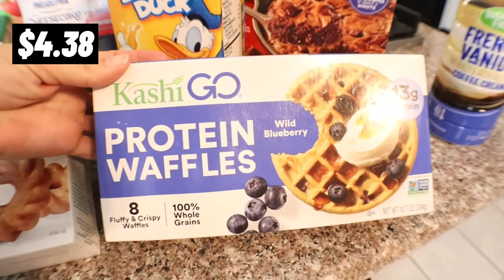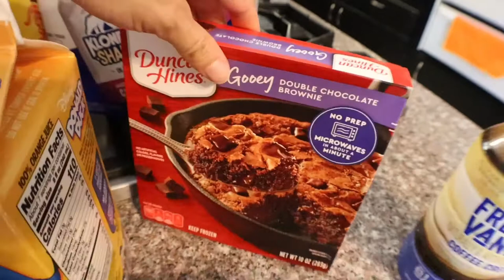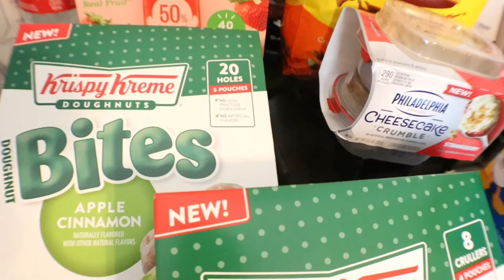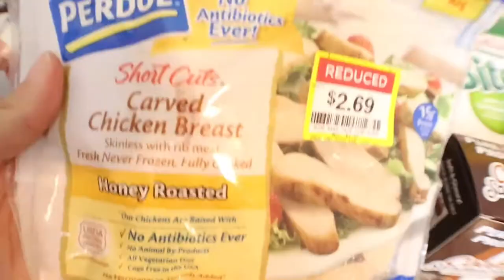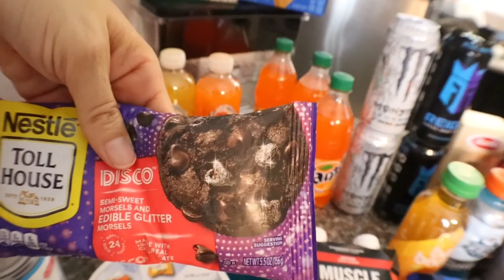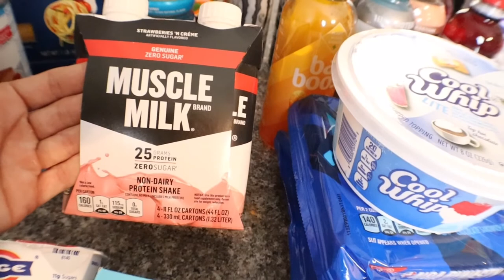WALMART IBOTTA GROCERY HAUL MAY 1 // WEEKEND WARRIOR // SEEING GREEN // 42 OFFERS DONE!!!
Hey guys!! I needed to complete the big Seeing Green Bonus!! I needed to get 42 offers!! Well I did! I spent a total of $160 but Ibotta is giving me $60. All these items we wanted to try. Ibotta is definitely like a treasure hunt.

About me

Hi, I'm Heather. I became a stay at home mom in August 2020 for the first time. I have 2 teenagers who are in online learning, 2 parrots, and 2 cats. Being at home is a priority now and let me tell you, I love it! On my channel you will find cleaning motivation, grocery hauls, and vlogs of everyday life.

When you sign up using my code we are put on a team together to earn more bonus money. I do Ibotta shopping every week, a lot of times twice a week. Let's start getting those bonuses together! Thanks a bunch everyone!

Here are a couple on Ibotta

WHAT IS IBOTTA? USE MY REBATE CODE: nihfssd START SAVING TODAY!

SIGN UP FOR THE IBOTTA REBATE APP! JOIN OUR TEAM SO YOU CAN SAVE MONEY TOGETHER!

Fetch Rewards is also a great way to earn a little cash back on all your purchases, not just grocery stores! That's $2!!